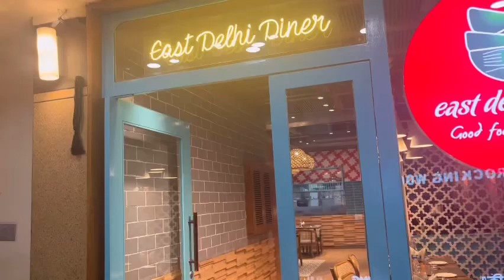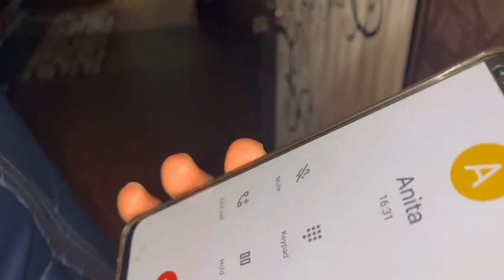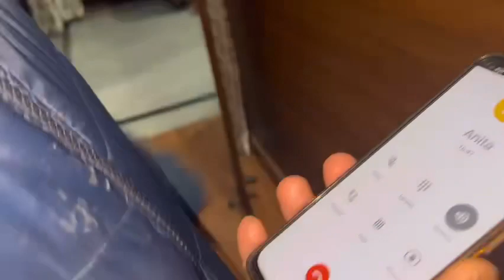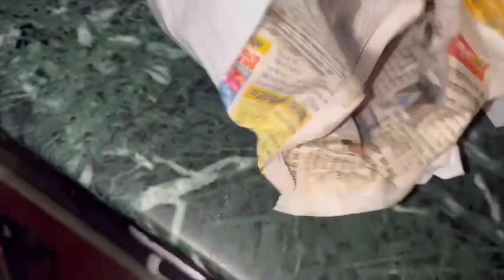East Delhi Dinner me 15 th Anniversary celebration 🎉 or shopping vlog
East canter mall in nirman vihar,me Anniversary celebrate kiya or explor Kiya mall ko jisko aap mere next vlog me dekh skte he Qutub minar bhi humne explor ki or bhaut Accha din reha humara jo aap is vlogme dekh skte full vlog dekhna Gys

full vlog dekhna Gys
PlsIf You Like This Video
Do Like 👍